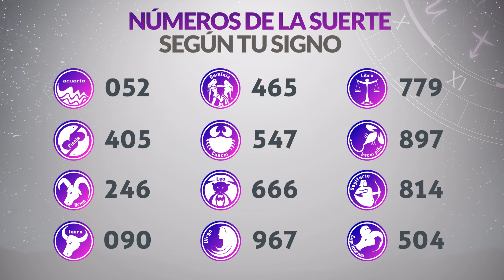Resultado de CAFETERITO TARDE del Lunes 6 de Mayo de 2024 CHANCE 🍀😱💰🚨🔥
Resultado de Cafeterito Tarde Lunes 6 de Mayo de 2024
Resultado de Cafeterito Tarde seis de mayo
Ultimo resultado de sorteo de Cafeterito Tarde
CHANCE Cafeterito
cafeterito tarde
cafeterito tarde
loteria cafeterito
invierte
resultados gana
loterias gana